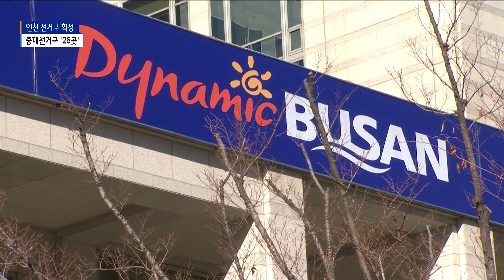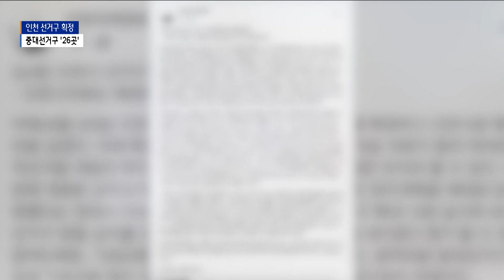인천 기초의회 선거구 획정… 3·4인 중대선거구 '26곳'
[기사내용]

박인애 앵커)
인천시의회가 기초의회 선거구를 획정했습니다.
이번 6.1 지방선거에선 중대선거구 제도 시범 지역으로 지정된 동구를 비롯해
총 26곳의 선거구에서 3명 이상의 기초의원을 뽑게 됩니다.

리포트)
이번 6.1지방선거에서 인천시 기초의원 의석 수는
기존보다 5석 늘어난 123석입니다.

서구의회에 3석, 동구와 남동구, 연수구의회에 각 1석씩 늘었고
계양구의회는 비례대표 의석 수가 1석 줄었습니다.

이중 동구의회는 중대선거구제 도입에 따른 시범 의석으로
특례 조항이 적용됐습니다.

하지만 도시 규모가 비슷한 부산과 비교하면
턱없이 부족하다는 지적이 나옵니다.

인구 295만 명인 인천은 시범 의석을 제외하면 총 122석인데 비해,
부산은 인구 335만 명에 의석 수가 182석이나 됩니다.

인천의 지방의원 1명 당 시민 수가
부산보다 5천7백여 명 더 많습니다.

[강원모ㅣ인천시의회 행정안전위원]
"(기초의원이) 최소한 7석 정도는 늘었어야 되는데 사실 기대에 되게 못 미치는 그런 숫자에요.
인천의 입장에서 보면 그건 좀 굉장히 차별적이다 이런 생각을 가지고 있어요."

인천시 선거구획정위원회는 당초 4인 선거구 4곳과 3인 선거구 20곳, 2인 선거구 16곳을 제시한 획정안을 내놨습니다.

시의회는 논의 끝에 일부 선거구를 조정해 가결했습니다.

중구에선 기존 2인 선거구였던 가 선거구와
4인 선거구였던 나 선거구가 모두 3인 선거구로 조정됐고,
서구에서도 나 선거구가 4인에서 3인으로,
다 선거구는 2인에서 3인 선거구로 수정됐습니다.

[조성혜ㅣ인천시의회 행정안전위원]
"중대선거구 제도의 취지를 존중하고 해당 지역의
의견 수렴 내용과 현재 선거가 많이 진행되고 있는 상황 등을 종합적으로 고려하여…"

이번 6.1지방선거에서 기초의원 3인 이상을 뽑는 중대구선거구는 모두 26곳입니다.

4년 전 지방선거와 비교하면 8곳이 늘었는데
그만큼 소수정당이나 정치 신인들의 당선 가능성이 커질 수 있습니다.

이와 관련해 인천지역연대는 논평을 내고
"진정한 풀뿌리 민주주의 실현을 위해 거대 양당은
3·4인 선거구에 후보자를 복수 공천해선 안된다"고 강조했습니다.

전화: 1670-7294